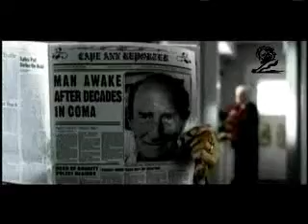Porsche Boxter Ad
Porsche Boxter Retro Ad